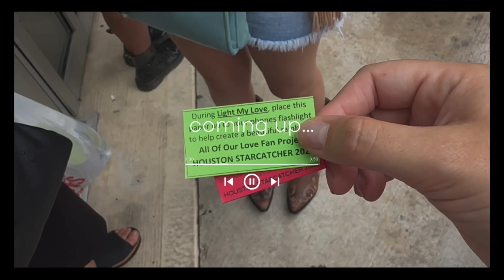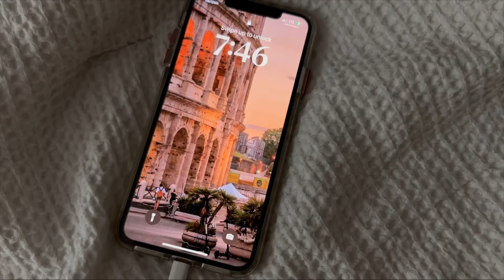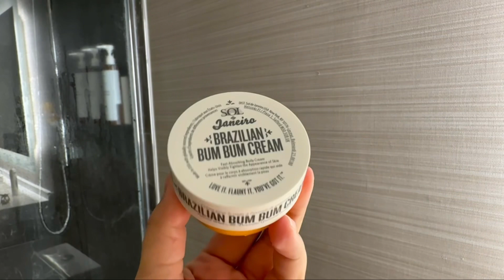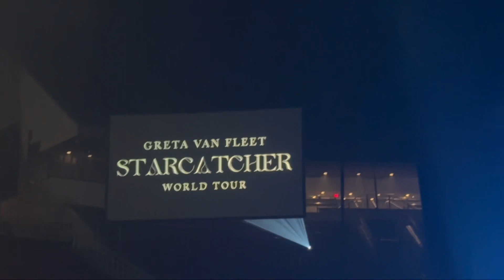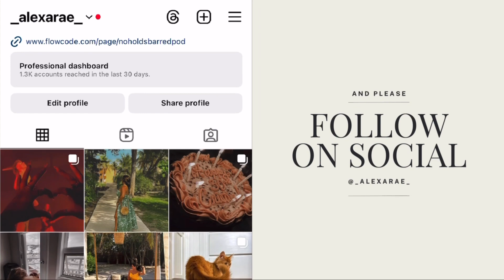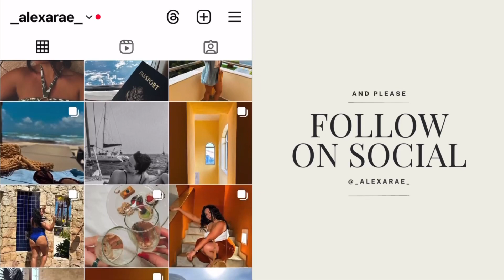GRETA VAN FLEET: Starcatcher tour ✨ weekend vlog, Houston TX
What’s your fave GVF song?